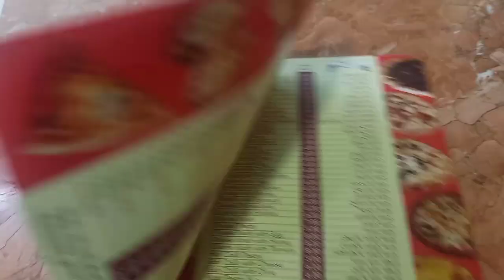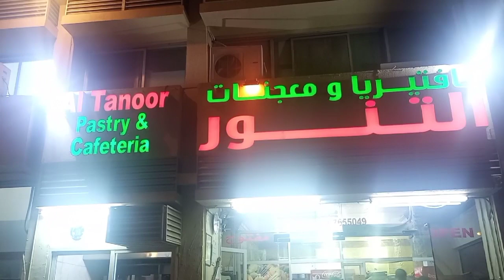Pizza sa Pugon? Meron yan dito sa UAE Al Ain.. Al Tanoor cafeteria.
Sa murang halaga tyak na mabubusog ka.!!!
kpag pagod n ako galing sa trabaho at wla n ako time  mkapagluto dto ako nagpupunta
ng maiba nman tau mga kaInday 😊😋
 dito sa Al Tanoor pastry & cafeteria sa Al ain.

Maraming Salamat po sa lhat nga nagsuSubscribe sa aking YouTube channel mga KaInday